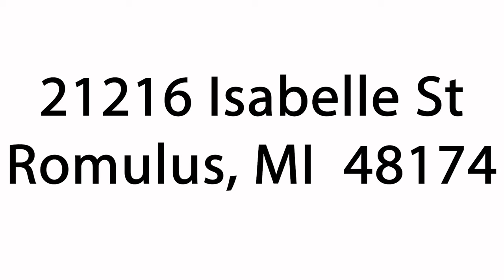21216 Isabelle St Romulus, MI 48174 || Video Tour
✔️ Updated 3 bedroom ranch/bungalow
✔️ 1 Full bath
✔️ All first floor bedrooms & laundry
✔️ Second level bonus room (office, family room, 4th bedroom)
✔️ Updated & move-in ready
✔️ 2.5 car detached
✔️ End of a private drive
✔️ Huron Schools
📍 𝐋𝐨𝐜𝐚𝐭𝐞𝐝 S of King Road / E of Middlebelt Road

Home Craft Team
Powered by RichRealty
281 N Main, Plymouth

Are you thinking about selling your home?

Selling your home for top dollar is all about getting the maximum amount of exposure by leveraging the latest technology to drive traffic and maximize profit.

That is why we have put together our Exclusive HomeCraft "Organized Approach" to help our sellers get top dollar for their home.

✅ We provide Advanced Social Media Marketing designed to get maximum exposure that generates greater demand for your home

✅ We provide high-quality imagery and video so you can make a strong online first impression

✅ You’ll receive a worry-free experience from start to finish

✅ You’ll receive peace of mind with our No-Hassle Listing Guarantee allowing you to cancel at any time if you are unhappy or your situation changes

✅ We provide constant communication to ensure every detail for your sale is taken care of

Our Organized Approach allows our clients to sell their homes for 106.86% above the listing price.

🎬Hope the video was enjoyable to you.

❗ Express your feelings and opinion in the comment section.

★ 🤔Thinking of moving to Plymouth, Michigan? Let us help!🤠

LICENSING:
Michigan Agents
Tim Bruce #351816
Robert  Yoder #291517
Angela  Hoops-Cossey #312490
Justin Watson #427091
Tramaine Watson #381664
Allen Novock #433170
Guy Villet #427210
Justin Hazemy #436684
Erin Rogers #395104
Audra Borger #328834
Carole MacQueen #442064

HomeCraft Team at Rich Realty Group

Thanks for your support to Living in Plymouth-Canton Michigan.